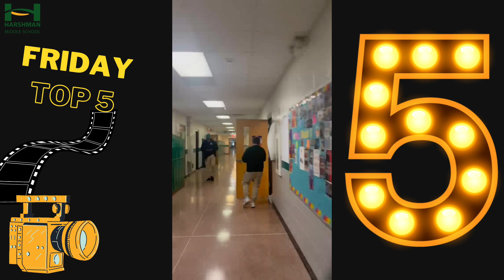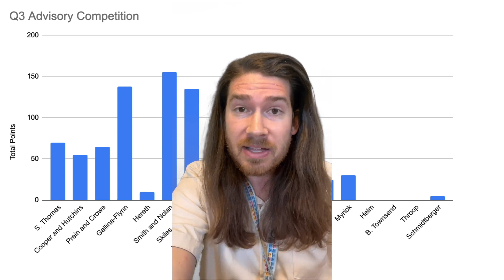Daily Announcements: Friday, January 26th 2024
It's the end of a long week and we have an update on our advisory competition!
¡Es el final de una larga semana y tenemos una actualización sobre nuestra competencia de asesoría!